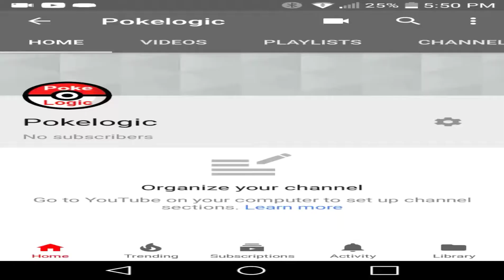Go sub to PokeLogic (my 3rd channel)